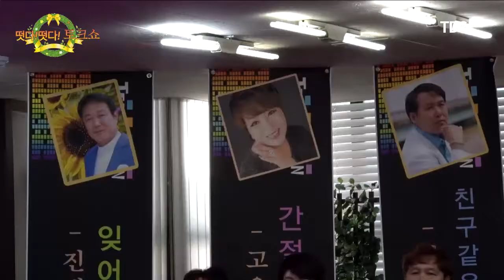떳다!떳다 토크쇼 / 진재호.고은아.김진호 (타이틀곡 편)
TDS트로트다모아방송 촬영감독 이상화 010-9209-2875 뮤직비디오제작/가수앨범 제작/MR제작